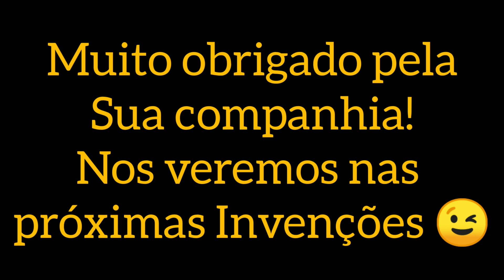BARCO DE TAMBOR! FINAL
TA MUITO TOP GALERA. ASSISTE ATE O FINAL.